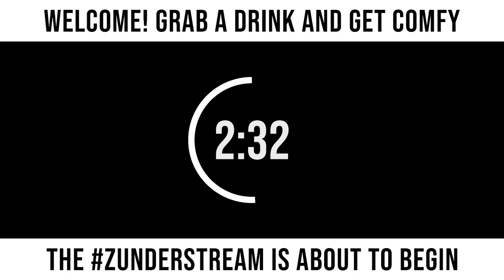zunderstream Show Archive - 2022-03-21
🎬: ""Coiled" up and ready to strike! MMOndays !youpick !fleet !merch zunderstream"